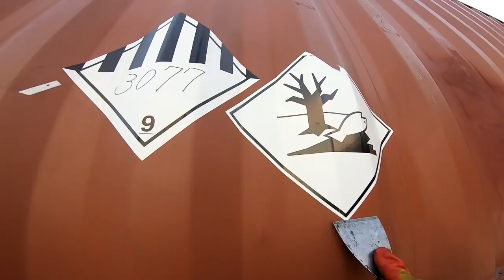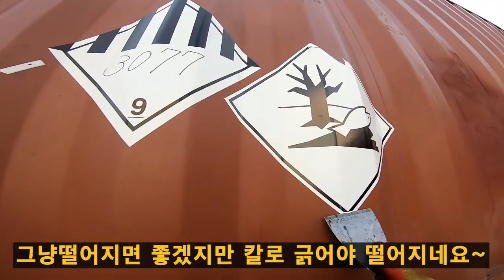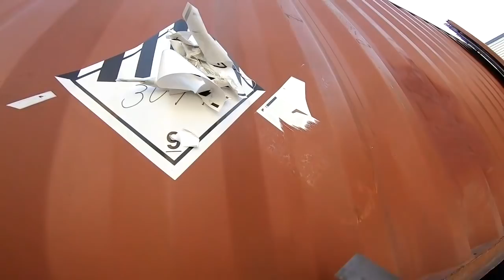컨테이너에 실려있는 제품은.... 뭐? 위험물? 불나는거 아니지?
위험물 컨테이너 과연. 스티커 제거는?